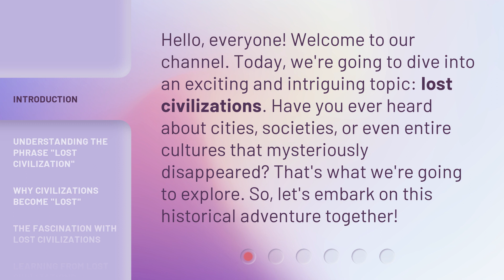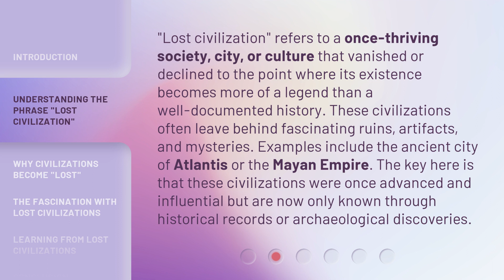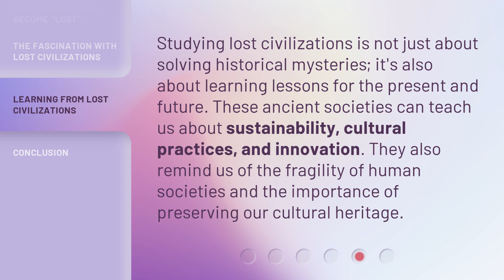Exploring the Mystery of Lost Civilizations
Unraveling the Enigma: Lost Civilizations Explored • Embark on a captivating journey as we delve into the depths of history, uncovering the secrets and mysteries surrounding the enigmatic lost civilizations that have fascinated mankind for centuries. From the ancient Mayans to the mythical Atlantis, join us as we piece together the fragments of their existence and unlock the untold stories of these vanished societies.

00:00 • Introduction - Exploring the Mystery of Lost Civilizations
00:32 • Understanding the Phrase "Lost Civilization"
01:08 • Why Civilizations Become "Lost"
01:38 • The Fascination with Lost Civilizations
02:10 • Learning from Lost Civilizations